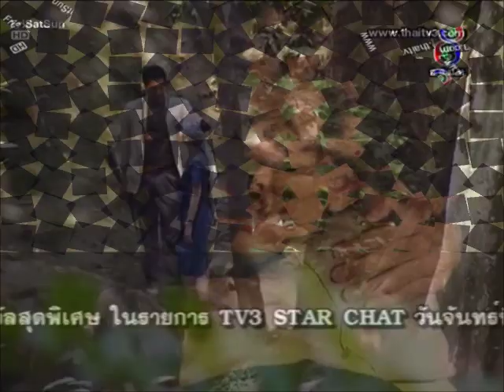Khun Chai Rachanon (FanMV)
Song: Ruk Tae Yoo Nuer Karn Wela Gun Napat
Starring: Bomb Tanin as Khun Chai Rachanon/Khun Chai Lek & Taew Nataporn as Soifah